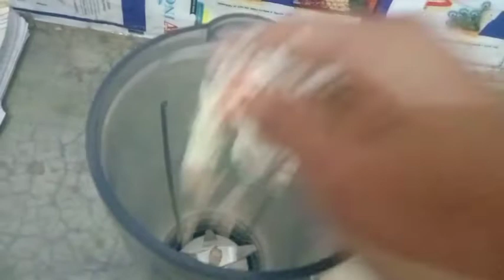इस वसंत पंचमी पर बनाए यमी और टेस्टी दही बड़े; एक बार जरूर ट्राय करें।।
In this channel I share various kinds of recipes like sweets breakfast New recipes juices chutney in my style which are very easy to making at home with some ingredients.